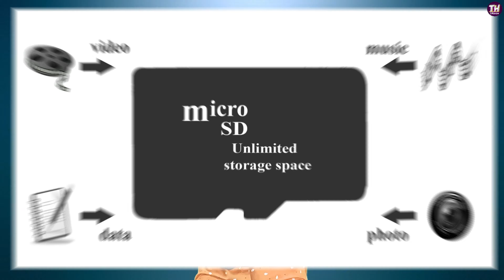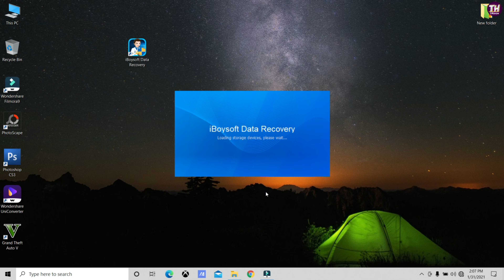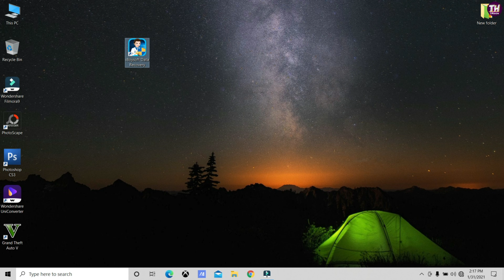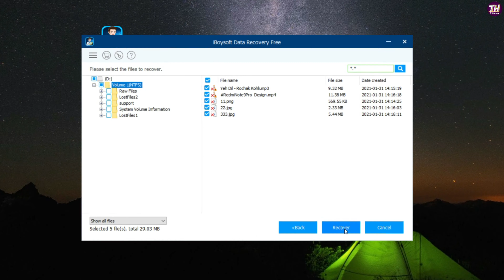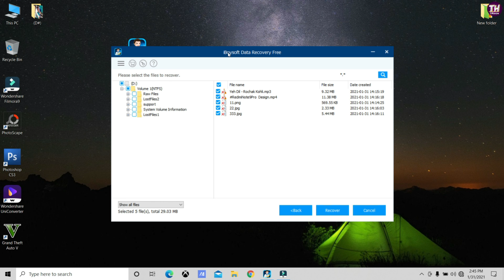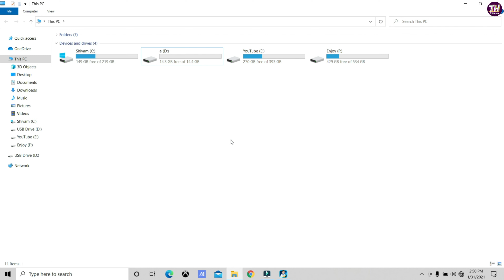How to fix Corrupted/Damaged SD card in 2021 (SIMPLE & FREE) 🔥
SD card become corrupted, damaged, or RAW all of a sudden? Need to recover data from corrupted SD card for free?

Common symptoms of SD card corruption

I have sum up the symptoms into a few main groups:

Very often an SD card requires fixing if you get some files missing like you put your card into a reader and you can’t find the files just recorded.
Or sometimes, you turn on the camera and and the screen remains black or you get a weird notification or the camera simply makes unexpected reboots
Sometimes your SD card cannot be recognized by any device that you try to put it into because it simply is corrupt.
Another you might experience are the error message. They can pop up on your screen and let you know that there is a problem with your device. Most often you’re gonna to see messages like memory card error, damaged SD card, SD card not readable, something like that and the chances are that there really is a problem and you’re unable to read the data.
A last common occurrence we might point to the weird-looking file. Sometimes  you pull the card in and you realize there are a bunch of files whose extension you don’t really recognize and the file name doesn’t make sense.

How to recover lost data from corrupted SD card
The first thing you should do is take out your SD card from Android phones or cameras and do not save any new data and files on it. Whenever an SD card gets corrupted, the data is kept on the card without being visible to system as long as it is not overwritten by newly stored files. You can restore the photos, videos, and audio files with the help of iBoysoft Data Recovery. Available for both Windows and macOS, iBoysoft Data Recovery can get lost data due to deletion, virus, accidental formatting, SD card corruption, power failure, etc. Check the download link in description and recover data from corrupted SD card for free.

How to use iBoysoft Data Recovery?
Connect the SD card with a card reader.
Select the corrupted SD card where you want to recover files. Then click “Scan”. Scanning may take some time. The time of scanning depends on the disk size.
Once the scan is finished, all found files will be listed. double-click the file to preview.
Select the files you wish to restore and a new location where you will store them.

How to fix corrupted SD card?

After data recovery, you can fix the corrupted SD card without any worries.

Way 1: Use the Windows Error checker to repair the SD card.

Connect the SD card into a Windows computer and make sure it’s detected. If you can see your memory card in Windows Explorer, please right click on the memory card. Choose Properties from the pop-up menu. Navigate to the Tools tab. Click on Check now under Error-checking feature. Choose to modify Check disk options or just keep the default settings. Click on the Start button to let Windows perform a scan and fix found errors automatically.

Way 2: Change the drive letter

The next good option to fix a corrupted SD card is to try to assign a new letter to your SD card. Again make sure that the SD card is connected to the computer. Right click on the the start. Click on Disk Management and the console is going to open. Right Right click on the volume of the drive letter that you wish to change and choose Change Drive Letter and Paths... Click the Change button. Choose from a list of available drive letters and click OK. Click Yes if a popup windows appears asking if you really want to do this.

Way 3: Use Windows Disk Management to format the SD card